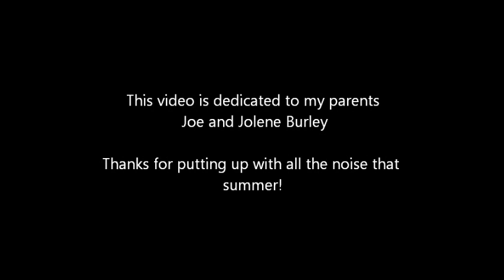Double Vision 1991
The band Double Vision performs on Joel Ainsworth's front lawn located in Emerald Woods subdivision Gainesville, FL.  June 13th, 1991.

Band Members:

Mark Ashby,
Joel Burley,
Christie Hotchkiss,
Joel Ainsworth